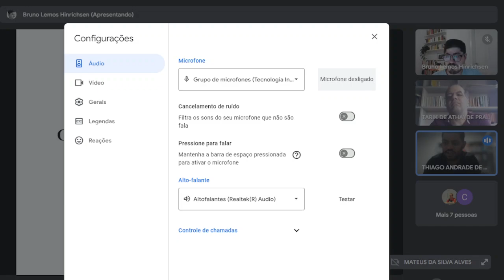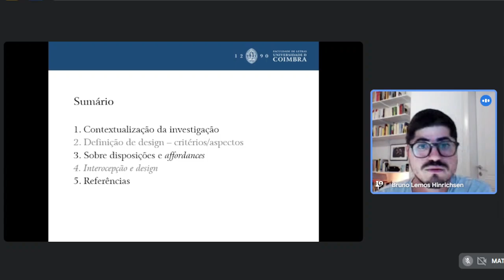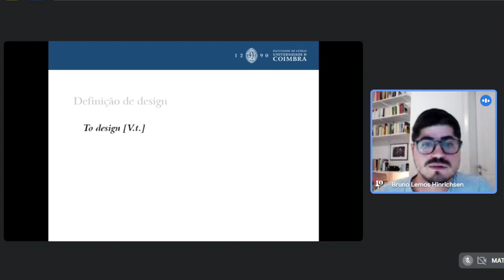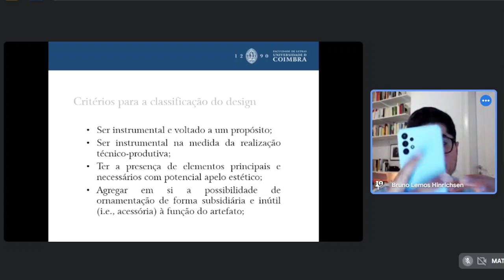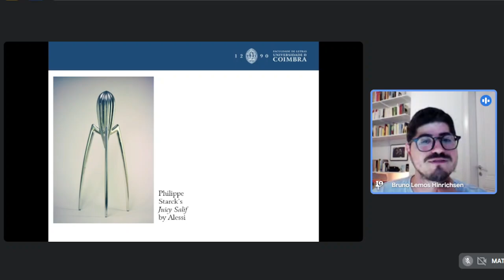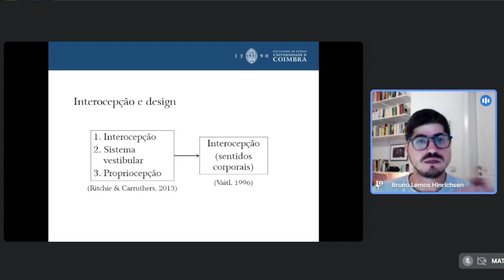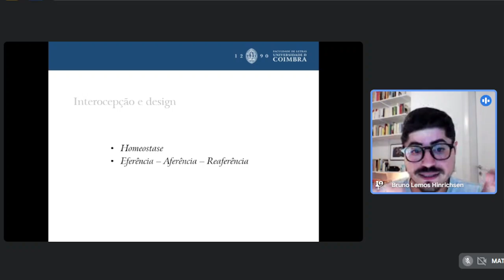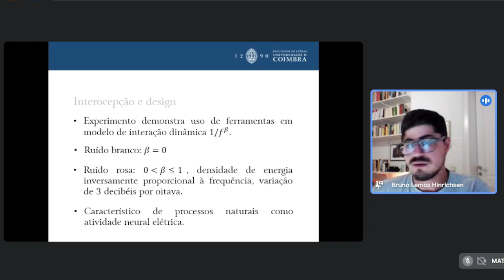O papel da Interocepção no Uso de Artefatos de Design, Bruno Hinrichsen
A segunda edição do Ciclo de Conferência Consciência e Cognição da UFPE contará com a participação de Bruno Hinrichsen, doutorando na Universidade de Coimbra e com Estágio na Univerdade de Düsseldorf. O título da sua conferência será: “O papel da Interocepção no Uso de Artefatos de Design”.

A organização e debate de Tarik Prata e Thiago Andrade, ambos da UFPE. O encontro será na quarta-feira, dia 15 de Julho de 2024, às 15h.